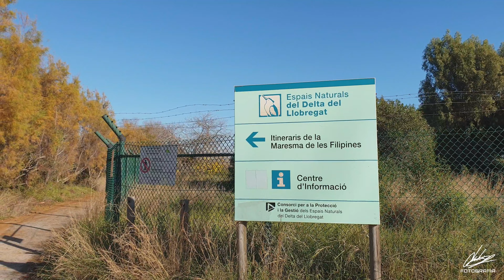Maresma de les Filipines